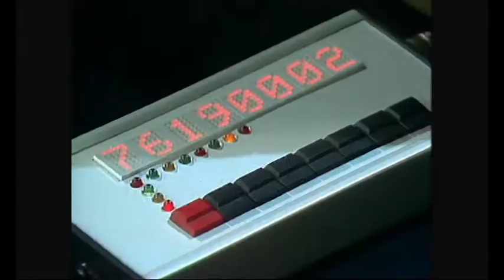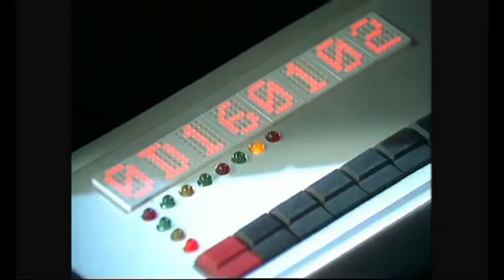Michael Barker - Improvisation